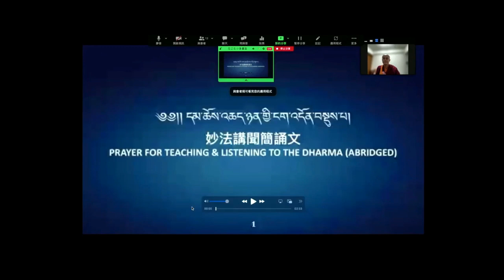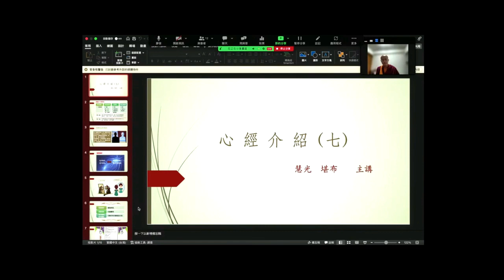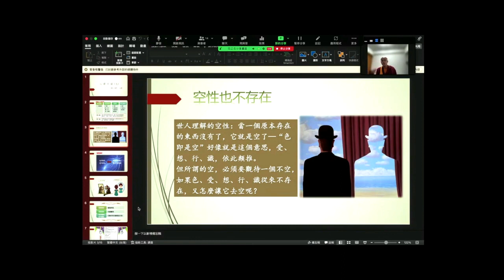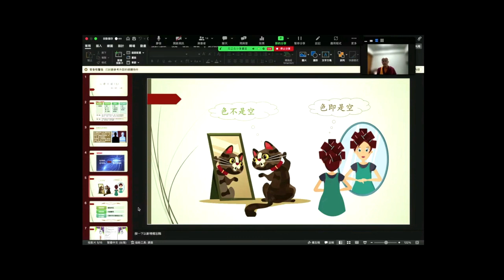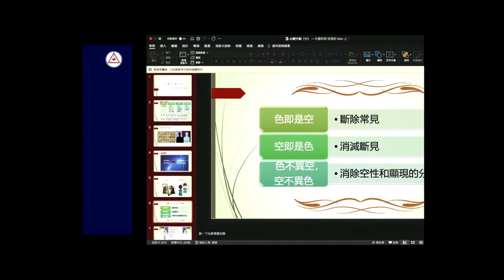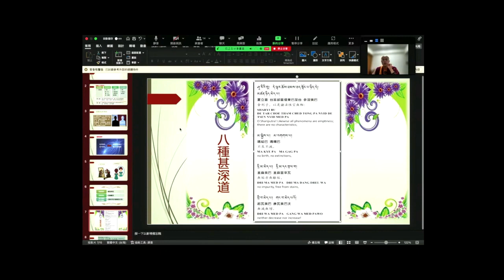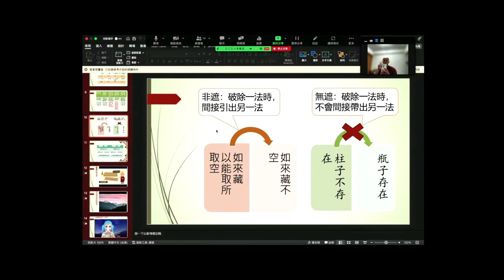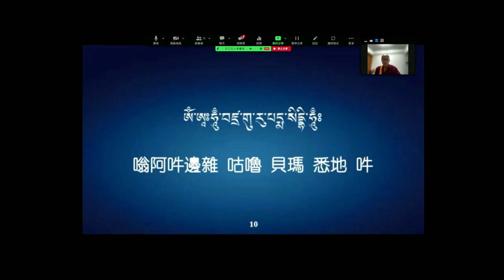心經 貝瑪阿諦佛學院 慧光堪布授課 課堂7